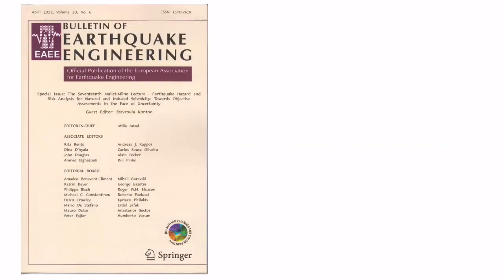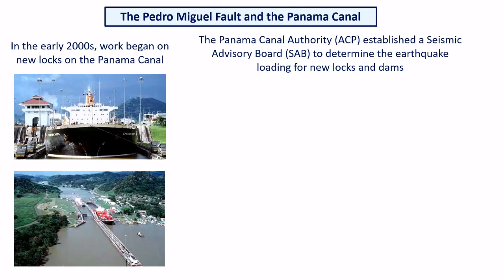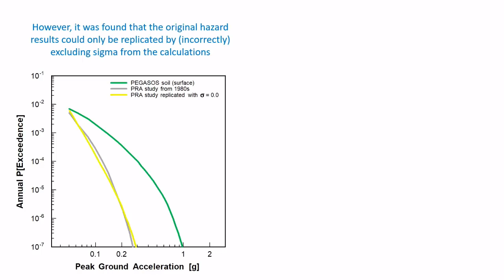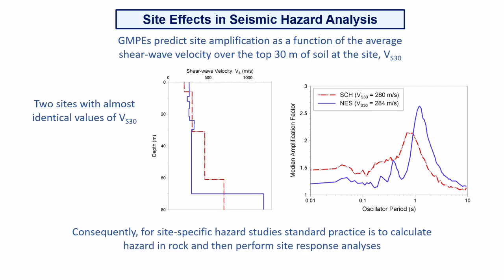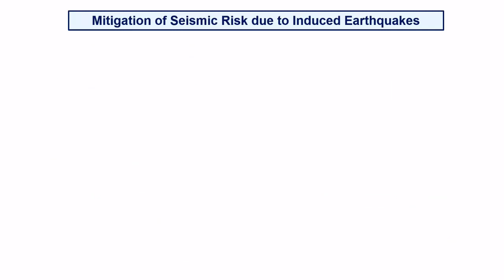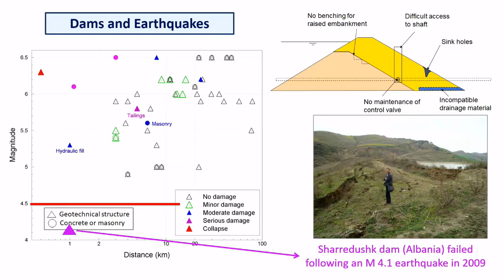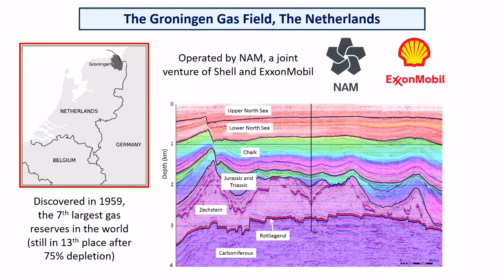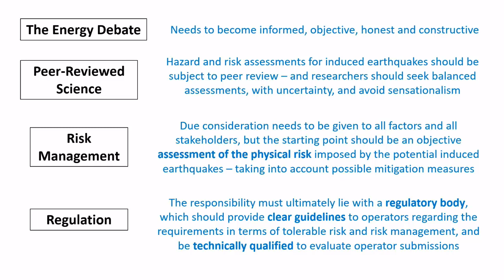The 17th Mallet-Milne Lecture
Earthquake hazard and risk analysis for natural and induced
seismicity: towards objective assessments in the face
of uncertainty
Speaker: Prof. Julian Bommer - Imperial College
Date 08/06/2022